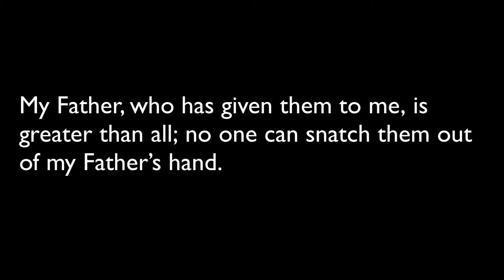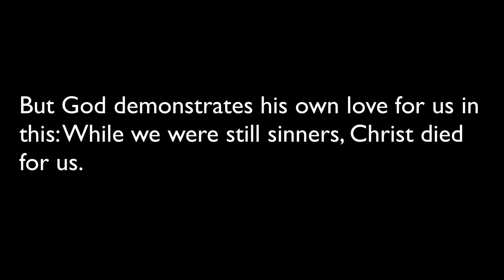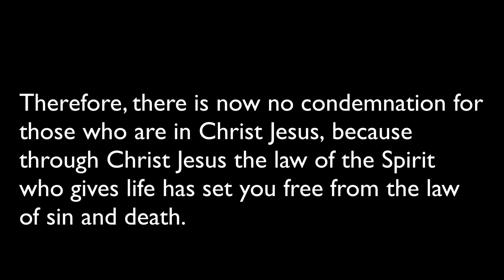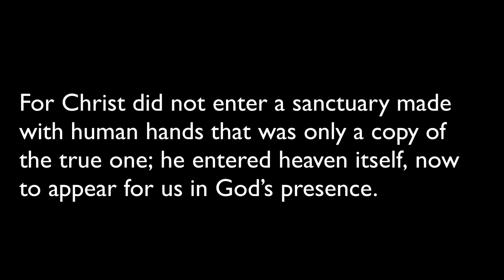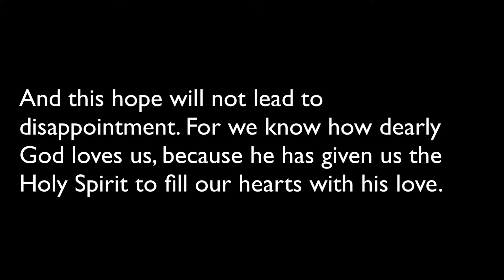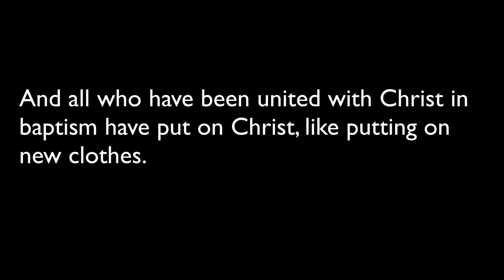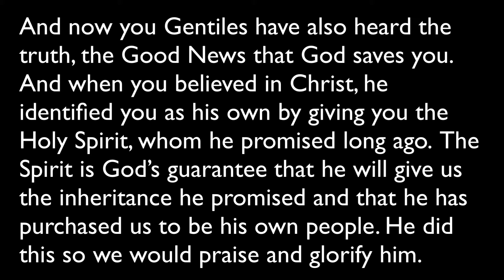Salvation 4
Foundations for Life Course classes by Stu Kinniburgh.  Class 4 of 5 on Salvation by Grace